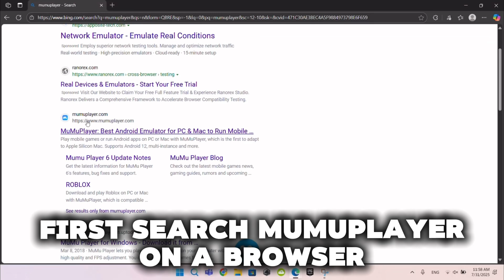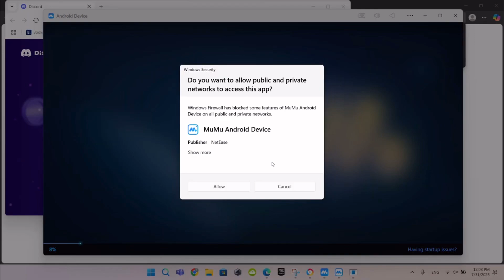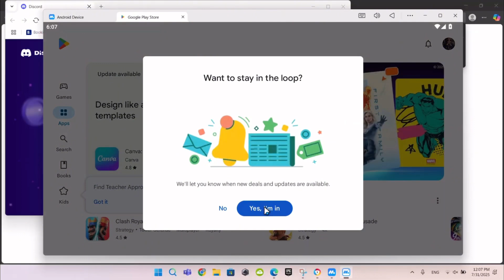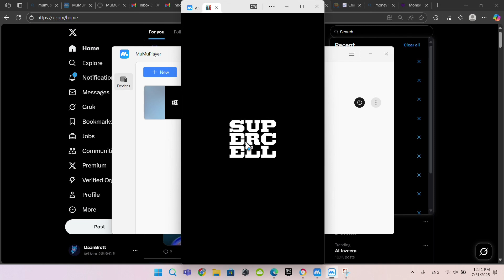How To Play Blockman Go on PC & Mac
🎮 Want to play Blockman Go on your PC or Mac? 💻✨
This video walks you through safe and effective ways to enjoy this sandbox-style game on desktop using popular Android emulators like BlueStacks, LDPlayer, MuMuPlayer, and GameLoop, or play directly in your browser with now.gg.